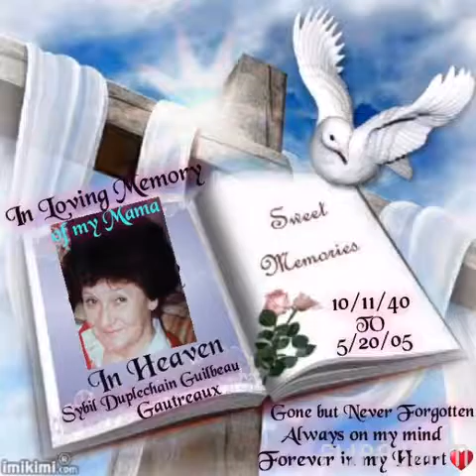Halloween (2015) Angel eyes